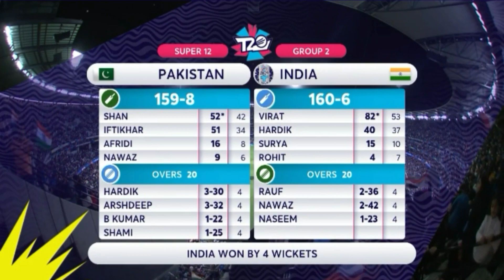Chase master Virat Kohli stuns Pakistan as India win thriller | Match Highlights | T20WC 2022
India Won by 4 wickets vs Pakistan.Virat Kohli has great and aggressive batting in this match.